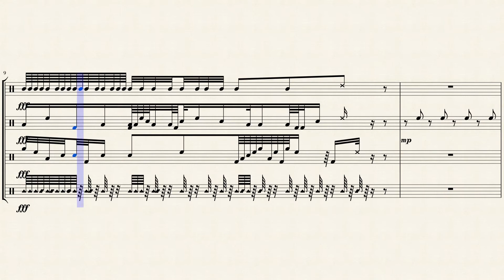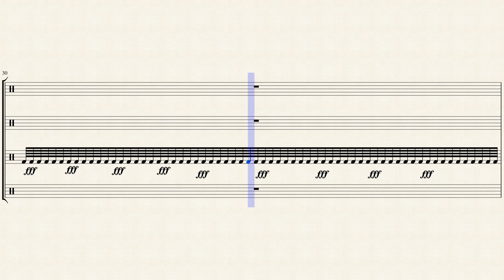Scrubs and Pizza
The best cadence of all time